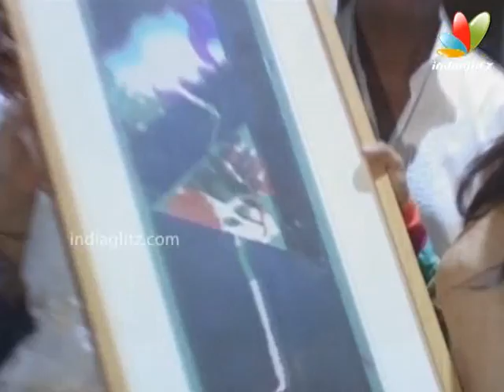Rituparna Sengupta Inaugurates 3 Amigos Art Exhibition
Rituparna Sengupta inaugurates '3 Amigos' Art Exhibition in Mumbai.